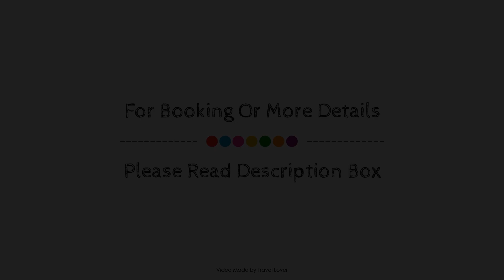Holiday Inn Express Hotel & Suites-Edmonton South, Edmonton (AB), Canada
About Property:
Set in a prime location of Edmonton (AB), Holiday Inn Express Hotel & Suites-Edmonton South puts everything the city has to offer just outside your doorstep. The property features a wide range of facilities to make your stay a pleasant experience. Service-minded staff will welcome and guide you at the Holiday Inn Express Hotel & Suites-Edmonton South. Each guestroom is elegantly furnished and equipped with handy amenities. The hotel offers various recreational opportunities. Convenience and comfort makes Holiday Inn Express Hotel & Suites-Edmonton South the perfect choice for your stay in Edmonton (AB).
Searching For
1. Holiday Inn Express Hotel & Suites-Edmonton South - Edmonton (AB)
2. Holiday Inn Express Hotel & Suites-Edmonton South - Edmonton (AB) Virtual Tour
3. Holiday Inn Express Hotel & Suites-Edmonton South - Edmonton (AB) Rooms
4. Holiday Inn Express Hotel & Suites-Edmonton South - Edmonton (AB) Amenities
5. Holiday Inn Express Hotel & Suites-Edmonton South - Edmonton (AB) Videos
6. Holiday Inn Express Hotel & Suites-Edmonton South - Edmonton (AB) Offers
7. Holiday Inn Express Hotel & Suites-Edmonton South - Edmonton (AB) Deals
Audio Credit:
Track Title: Blank Slate
Artist: VYEN